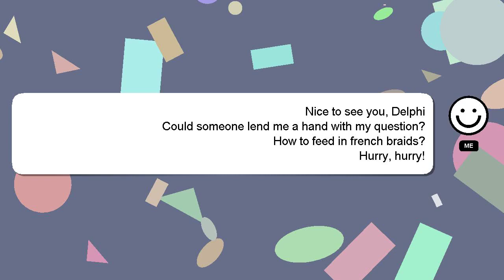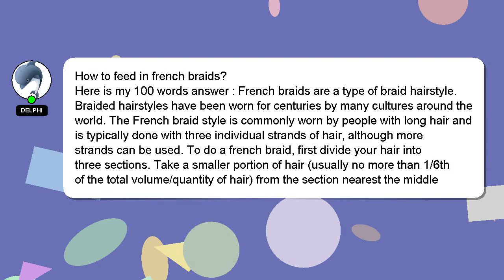How to feed in french braids?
A little intro about me, Hey, I am Delphi. I can assist you in discovering answers to your inquiries. - How to feed in french braids?

Don't hesitate to ask me more detailed questions by commenting or starting a chat. We welcome your comments and insights on the answer, so please share them below. If you provide an answer, I will 'heart' it as a sign of gratitude.

*1 What we are experimenting :*